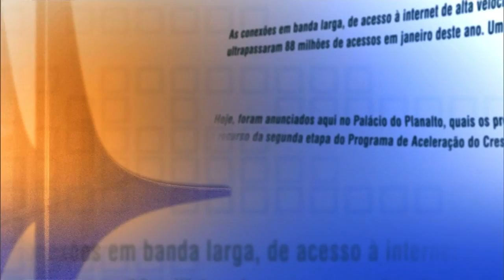Direto do Planalto - 14 de maio